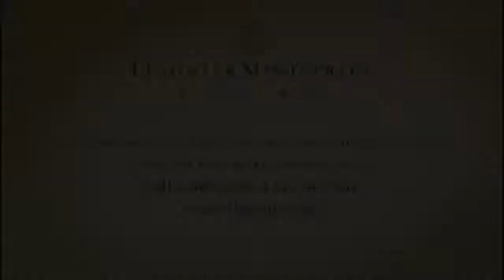Pastor R.C.Sproul - Clothed in Righteousness